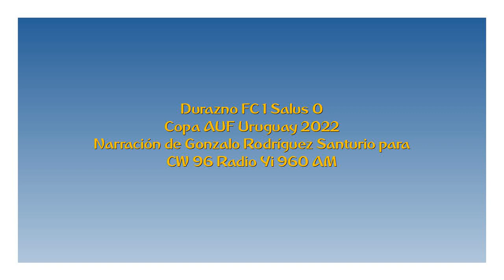Durazno FC 1 Salus 0 - Copa AUF Uruguay 2022 (por Gonzalo Rodríguez Santurio)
El gol del partido, por Gonzalo Rodríguez Santurio para Radio Yí.